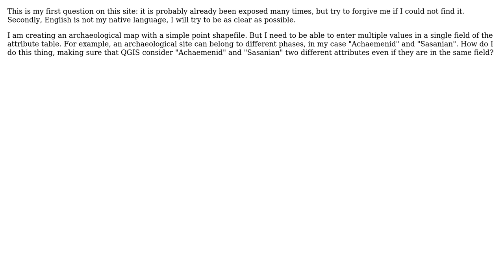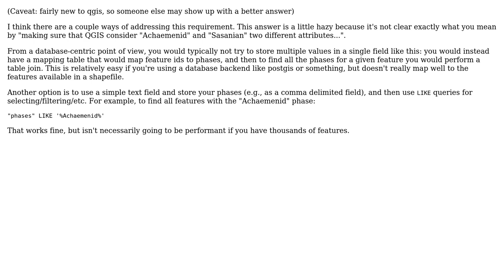GIS: QGIS: multiple values in a single field of the attribute table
With thanks & praise to God, and with thanks to the many people who have made this project possible! You are responsible for your own actions.